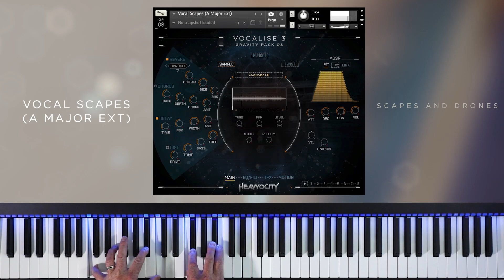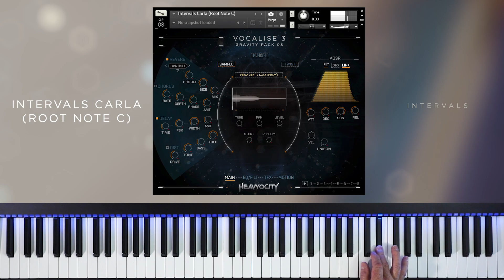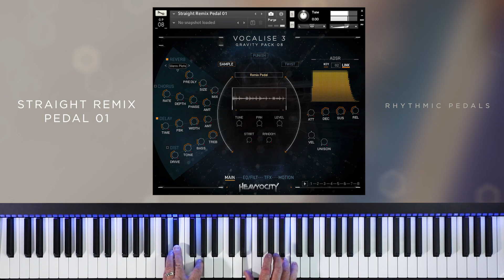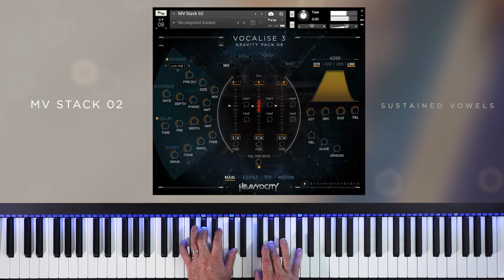Vocalise 3 - Preset Playthrough │ Heavyocity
Experience some of the evocative and moving presets contained in Vocalise 3. From organic phrases to abstract whispers to haunting soundscapes, Vocalise 3 is an emotive exploration that unearths the beauty, intimacy, and profound power of the human voice ― making it our most complete and cutting-edge vocal library to date.